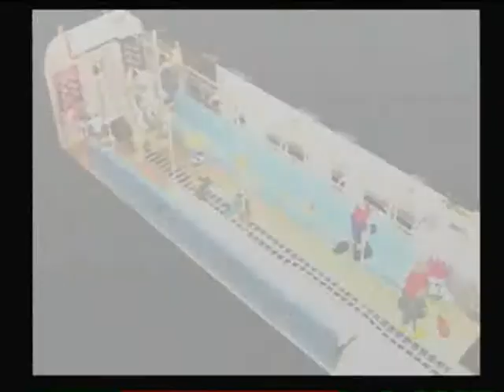Final Fantasy VII Walkthrough - Part 2/48: Sector 7 Slums